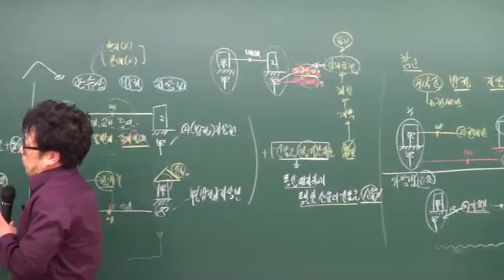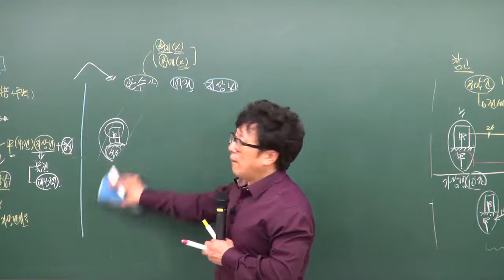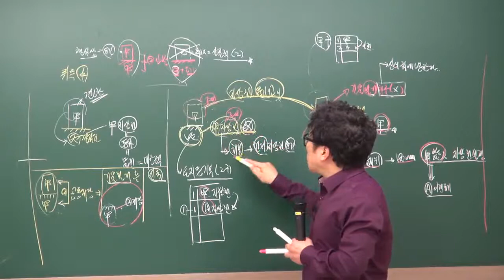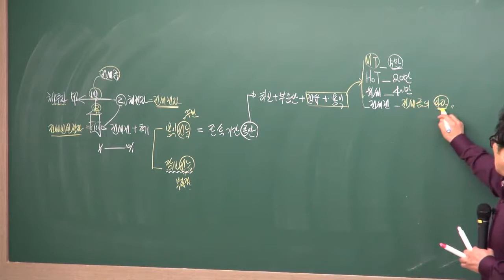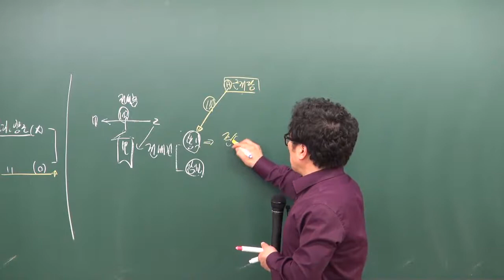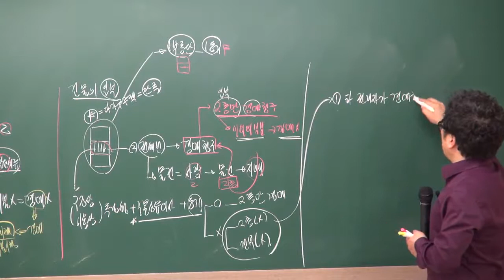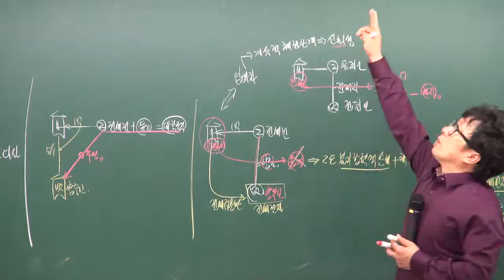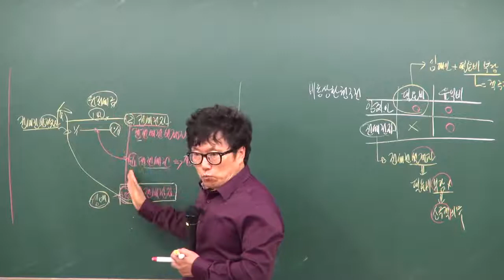원주공인중개사학원무료동영상 민법-전세권-박기인교수님 0102